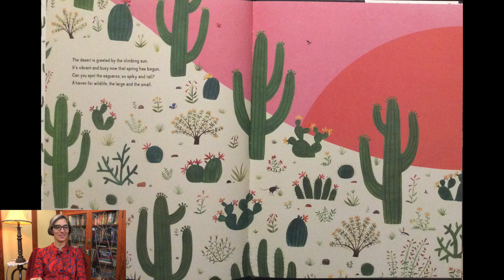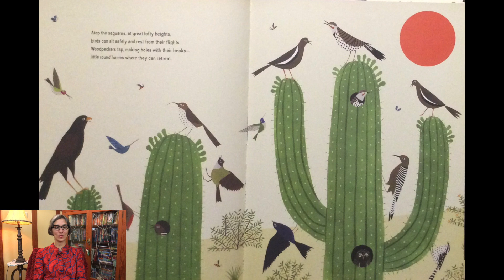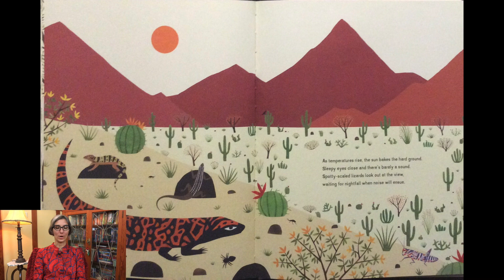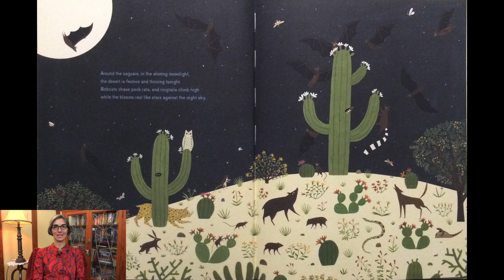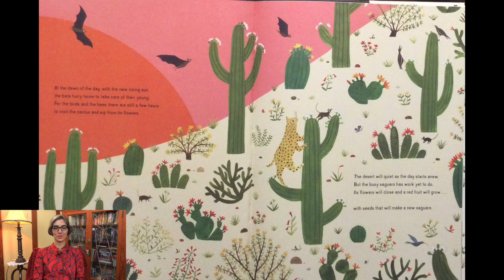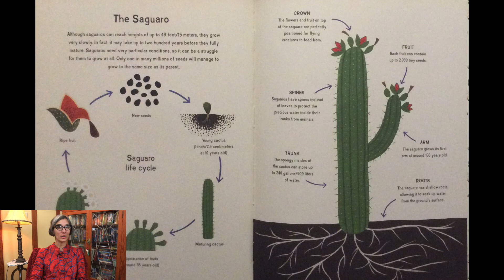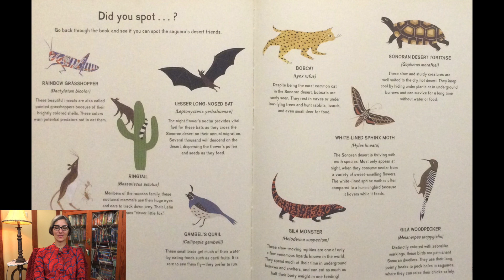The Night Flower: The Blooming of the Saguaro Cactus | Lara Hawthorne | Read Aloud | Story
Learn about the Saguaro Cactus in this Read Aloud Story called The Night Flower: The Blooming of the Saguaro Cactus. The story is written and illustrated by Lara Hawthorne. Explore the desert ecosystem and the animals that live there while learning about the life cycle of a Saguaro Cactus. The Saguaro Cactus is unique because it's flowers only blooms for a single night once a year!

All features and text in this video were given with permission by Lara Hawthorne.

Night of the Saguaro Cactus

EDITOR
David Nico